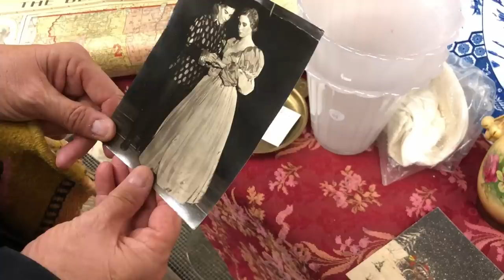Come Thrift Shopping with Me at The Flea Market !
Thrift shop with me at a fun local indoor flea market while I hunt for unique vintage finds and estate jewelry!